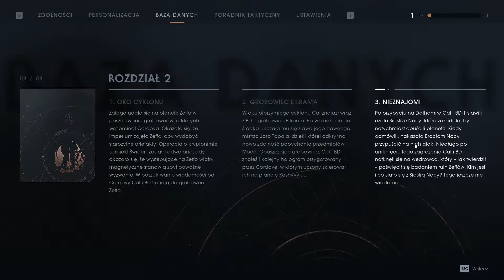Kule Wiatru | Star Wars: Jedi Fallen Order #07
▼▼▼ROZWIŃ OPIS▼▼▼

🎙 TeamSpeak 3: dodsi.net-speak.pl

Specyfikacje komputera (Computer Specyfications):
Procesor (CPU): i7-7700 @ 3.60GHz (Turbo 4.20)
Płyta Główna (MOBA): MSI B250 PC MATE
Pamięci RAM (RAM): Corsair Vengeance LPX 16GB DDR4 2400MHz
Karta Graficzna (GPU): Sapphire RX 580 8GB PULSE
Obudowa (CASE): SilentiumPC Gladius M35T
Zasilacz (PSU): Chieftec Force Series 650W 80+ Bronze
Chłodzenie (Cooler): SilentiumPC Grandis 2
Dysk HDD: Toshiba P300 1TB + Samsung 1TB